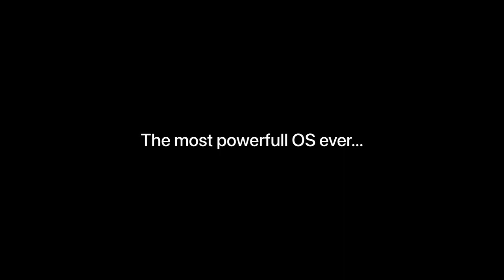StudioOS 19.0 - Coming later this year...